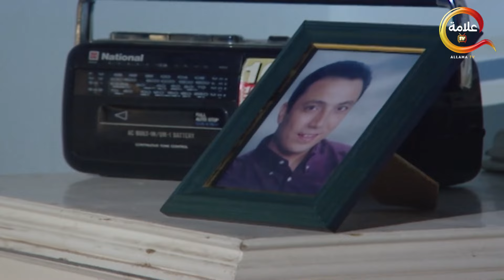حسام نفسيته اتدمرت بعد وفاة رياض اخوه😲